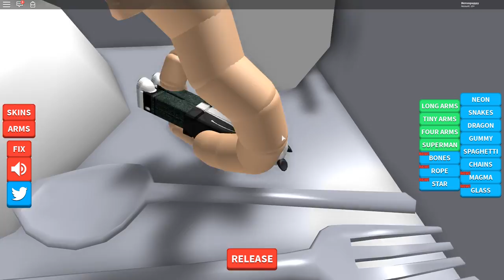Uzun Kollu Adam Olduk! - Panda ile Roblox Noodle Arms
Roblox'da bugün panda ile uzun kollu adam oluyor ve kollarımız ile tırmanmaya çalışıyoruz.